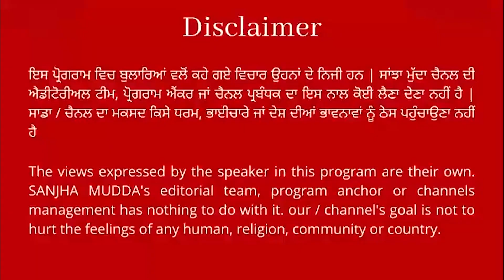ਮੂਸੇਵਾਲਾ ਦੇ ਭੋਗ 'ਤੇ ਉਸਦੀ ਮਾਤਾ ਦੀ ਤੁਲਨਾ ਮਾਤਾ ਗੁਜਰੀ ਨਾਲ ਕਰਨ ਤੇ ਇਸ ਕਥਾਵਾਚਕ ਦਾ ਹੋਇਆ ਵਿਰੋਧ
sanjhamudda ਮੂਸੇਵਾਲਾ ਦੇ ਭੋਗ 'ਤੇ ਉਸਦੀ ਮਾਤਾ ਦੀ ਤੁਲਨਾ ਮਾਤਾ ਗੁਜਰੀ ਨਾਲ ਕਰਨ ਤੇ ਇਸ ਕਥਾਵਾਚਕ ਦਾ ਹੋਇਆ ਵਿਰੋਧ
ਦੇਖੋ ਕੀ ਬੋਲਿਆ ਦੂਜਾ ਕਥਾਵਾਚਕ